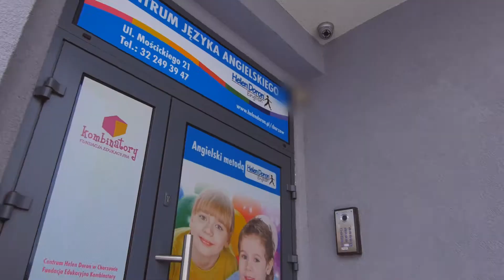Helen Doron - mamy pomysł na Twój biznes